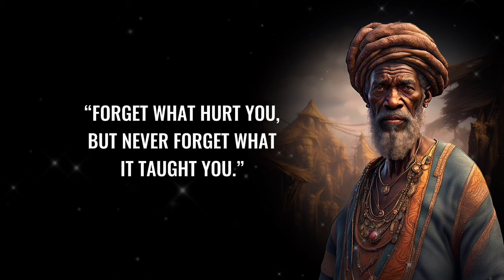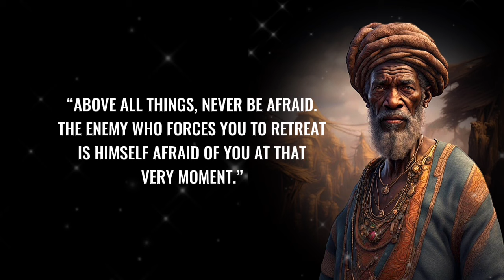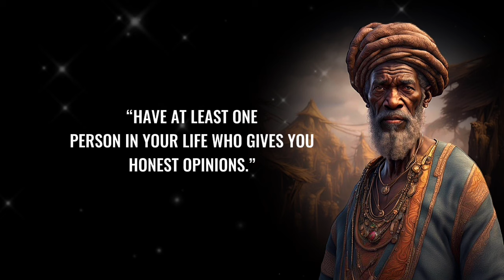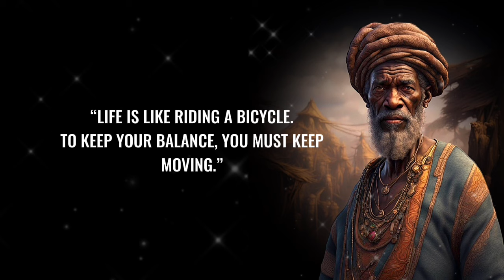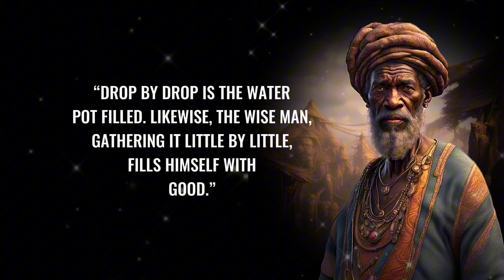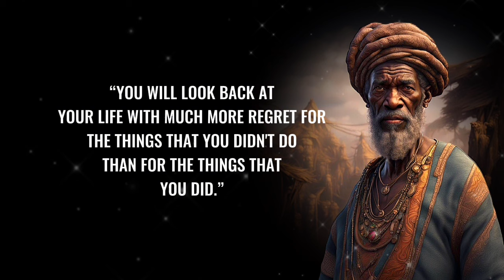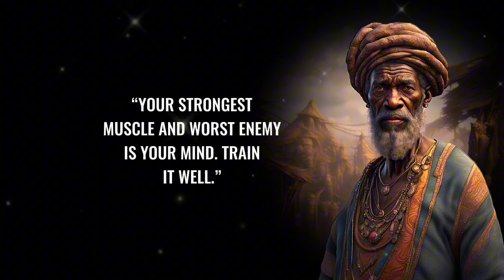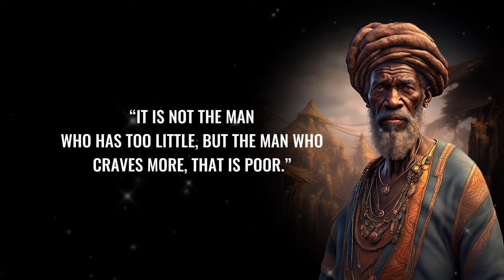It Took Me 50 Years to Realize I Must Live by These Life Laws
Read People Like a Book

The Psychology of The

Dive into practical advice and timeless wisdom
from history's most successful businessmen. This
video distills their experiences into essential
lessons for personal growth, financial savvy, and
resilience in both life and career.

► About
We give new life to famous words that were said
through the centuries. Let our channel be an
inexhaustible source of wisdom, to which you can

this video published, and we hope it deserves your
attention.

© The material is copyrighted (audio and video),
and any use without our permission will be
punishable under copyright law.